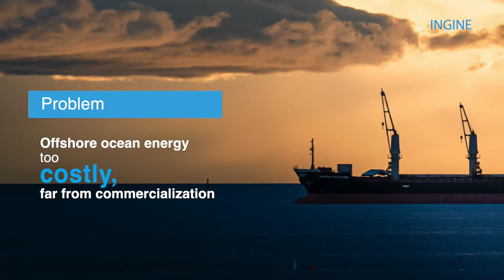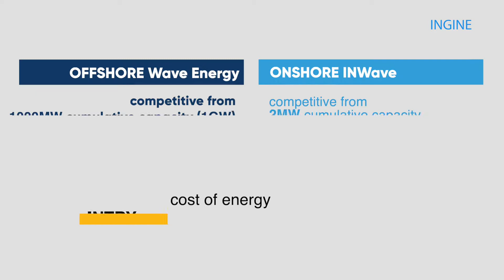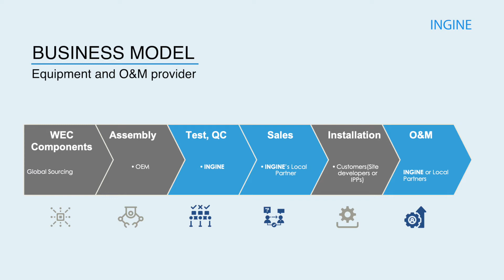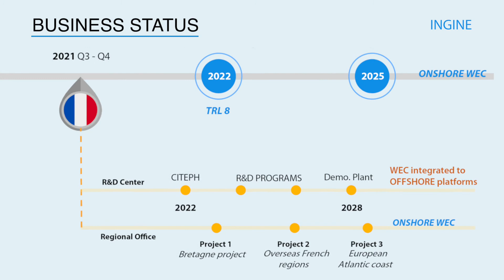No-cable Onshore-type Wave Energy Technology INWave by INGINE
INGINE Inc. is a South Korean wave power generation system developer which was created in 2011. Since then, INGINE has been developing a wave energy technology solution (INWave™) aims to provide a replacement for conventional, polluting sources of energy, starting with the use of diesel generators in remote islands and coastal areas.

INWave™ does not require any underwater cable which reduces the effects on seabed, eases O&M costs, lowers CAPEX, therefore allows easy market entry and off-grid or micro-grid suitability.